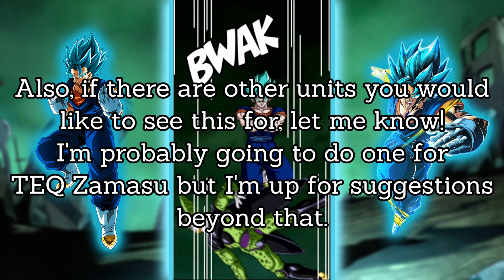Dokkan Animations Resynced With Their OSTs - Vegito Blue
Soshite kore ga. vegiTO BERUUUUUUU! DAAAA!!

All the clips in this video were recorded by myself :)

Also inspiration for this video is from both @MrGlowstick  and @SnowiestAngeman , go check their stuff if you like dokkan and yakuza, respectively.

If you would like to react to this in a video or something, you are more than welcome to as long as you credit me. I would rather you not repost it though, makasero (leave it to me, I think) :)